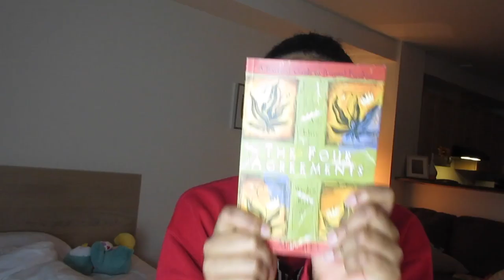Girl Talk | Anxiety | Being slept on!!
Hello Loves,  Always remember to  Do what makes you happy!

Snap: Koricarter05